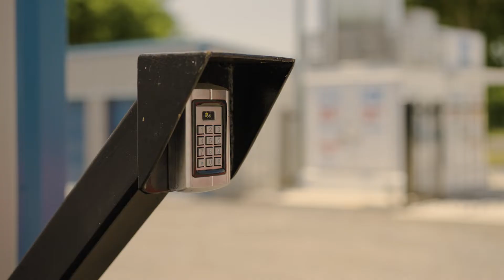Bent Creek Storage 220519c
Storage facility in Aledo, Texas.